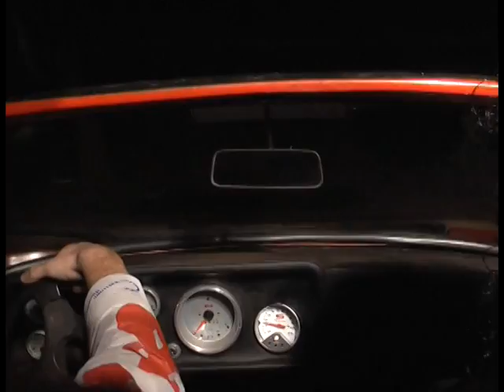Clipes juntos - Tonta e QUEEN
Para Assistir o QUEEN pule para:
1:08
e depois para
2:09

Produção e Cenário:
Quase toda a Equipe (Excluindo Fábio Kiss)

Maquiagem:
Kelli e Lelo

Figurino:
Ahmed e Denise

Direção:
Fallkner

Auxiliar de Direção:
Tudo Errado, Denise e Kelli

Câmera:
Fallkner

Edição:
Fábio Kiss